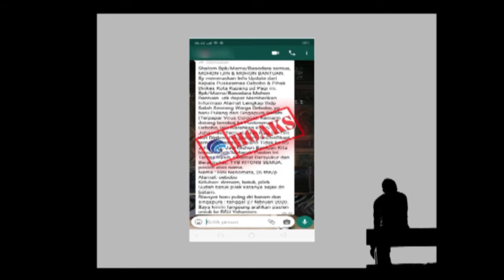Kaleb yang Tidak Kalap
Di masa pandemi ini, orang mudah menjadi kalap akibat berbagai tekanan. Kaleb yang hidup di zaman nabi Musa tak lepas dari berbagai tekanan, tetapi ia tidak kalap. Apa rahasia Kaleb? Saksikan video dari Paroki Duren Sawit ini. Terima kasih atas tanggapan Anda.